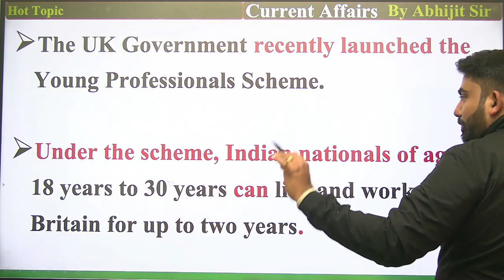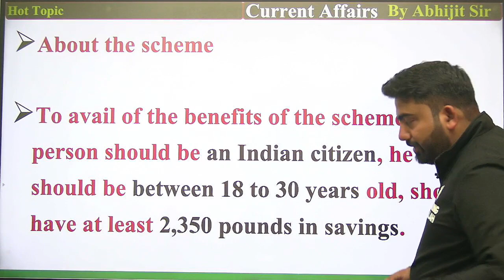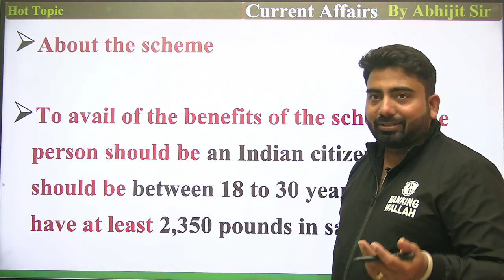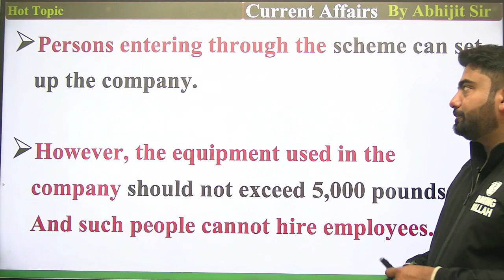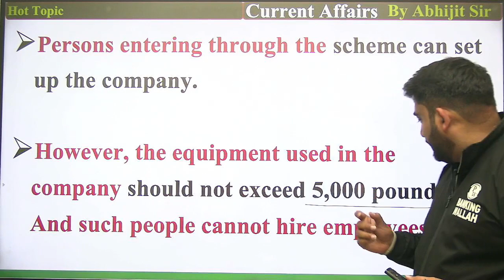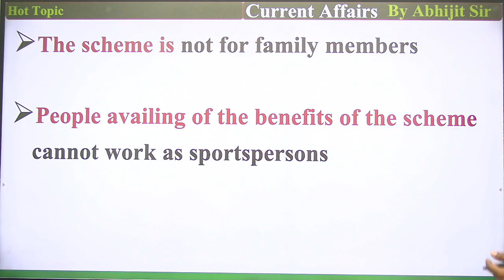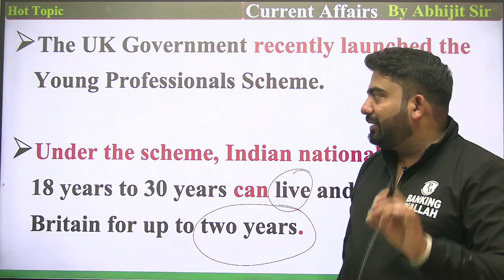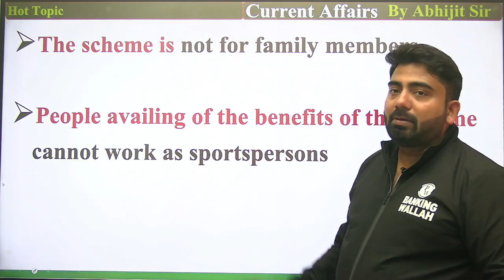India-UK Young Professionals Scheme क्या है? 🤔🧐